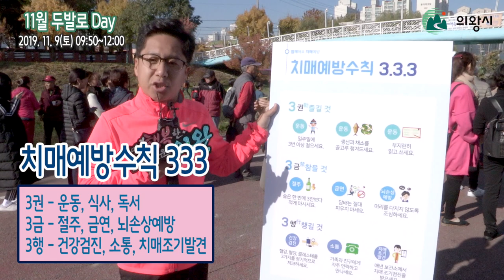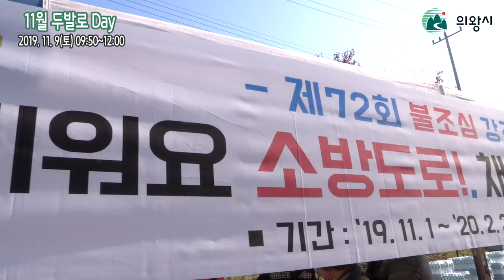2019 11 9 두발로데이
두발로데이 의왕시 학의천 걷기대회 2019년11월9일 학의천에서 진행된 두발로 데이입니다